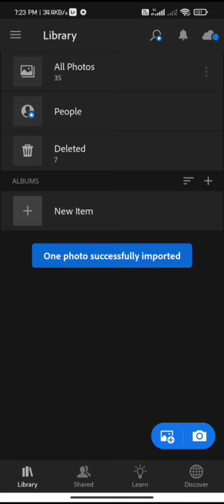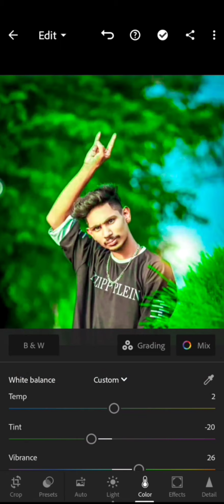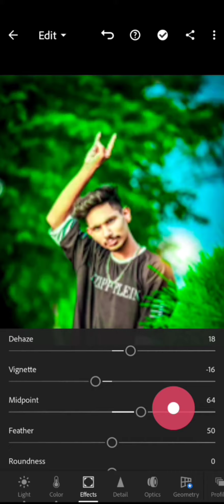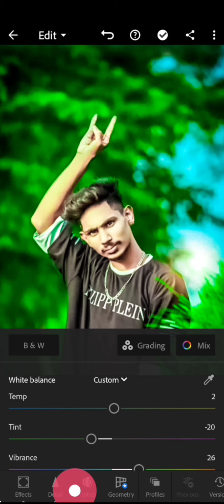Lr photo editing || How to photo editing lightroom || lightroom background chenge photo editing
channel को subscribe कर ले || तो दोस्तो मै आज आप लोगो के लिए न्यू वीडियो लाया हु जो बैकग्राउंड को  Lightroom se photo editing कैसे करे | तो विडिओ को लास्ट तक देखिये | मैं रोज एक न्यू वीडियो ले आता हु तो आप लोग मेरे channel pe बने रहे।

lr editing
faceapp photo editing
best photo editing
lightroom Snapseed Face photo editing